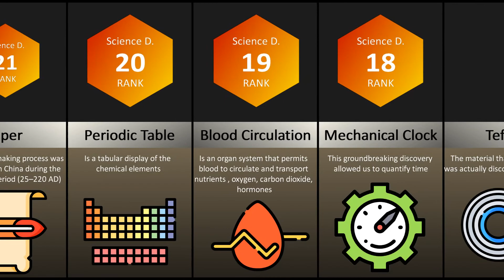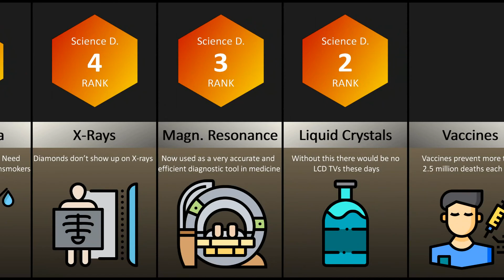Comparison: Greatest Scientific Discoveries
Discovery is the act of detecting something new, or something previously unrecognized as meaningful with reference to sciences and academic disciplines.

These Data Comparison video are made by Statistics, Community Discussions and Researches, data might not be valid or has not been updated